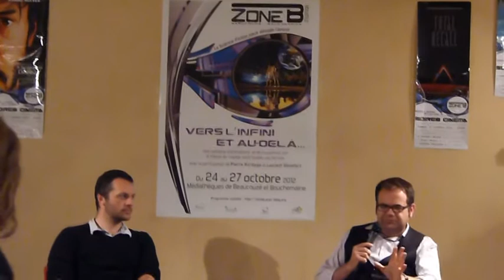Zone B 3e édition : Philip K. Dick : un voyage au-delà du réel - Partie 2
Pour célébrer les 30 ans de la mort de l'écrivain, Etienne Barillier, enseignant, spécialiste français de P. K. Dick, auteur du Petit Guide à Trimballer de Philip K. Dick (éd. ActuSF) présente l'œuvre et la vie de ce romancier